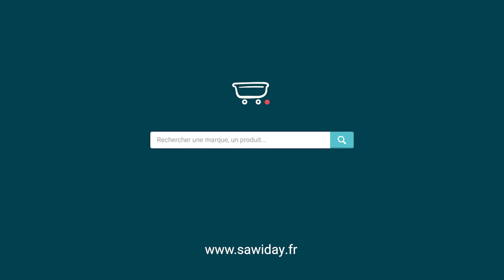Adema Ralo caniveau de douche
Une douche à l'italienne n'est pas complète sans caniveau de douche ! Un caniveau de douche est installé dans le sol et apporte une finition élégante à votre douche. Le caniveau de douche Saniclass est un excellent choix: il comprend une grille, un siphon et un filtre amovible et présente des bords à finition soignée et des pieds réglables.

Des idées pour votre salle de bains. Sawiday vous aide à choisir la salle de bains qui vous va bien, aussi bien en ligne que dans nos magasins. Besoin de plus d’inspiration ? Visitez